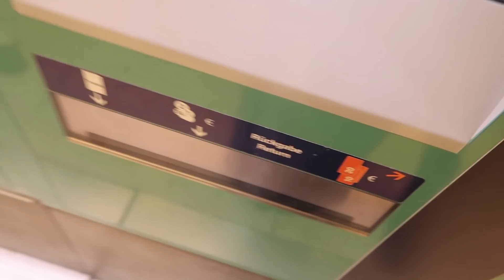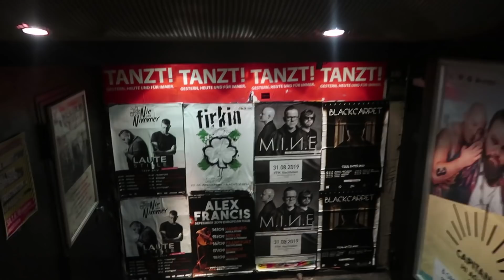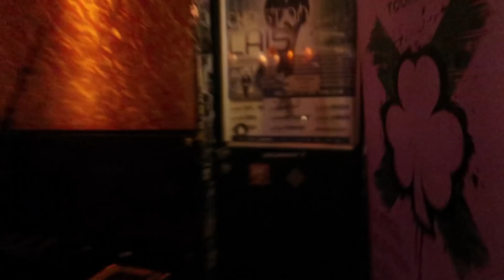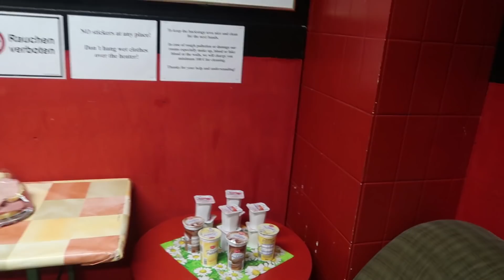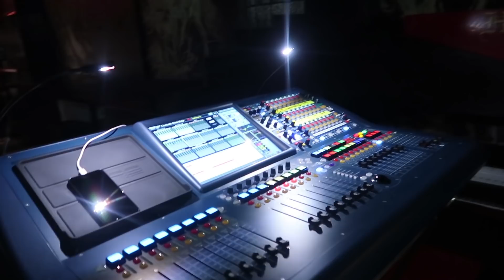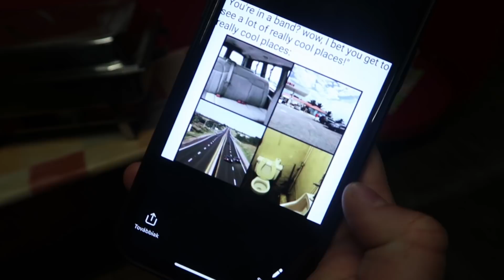Becsatlakoztam egy PUNKZENEKAR külföldi turnéjába | MadeMyMay #8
Hellóka! A MadeMyMay utolsó utazása veszi kezdetét ezzel a videóval, ahol is a Firkin punkzenekar németországi turnéjába csatlakozom be! Yeeeah! Egy bakancslistás álmom válik ezzel valóra, úgyhogy gyere velem az útra. KATT a 'TÖBB'-re és legyél több:

Nézd meg a teljes sorozatot!

2019, AvianaRahl

//  Rólam:

Az online jelenlétemet blogolással kezdtem 2011. szeptemberében és akkor még magam sem tudtam pontosan mit csinálok, mindössze megosztottam a kreatív smink ötleteimet az érdeklődőkkel. Későn, 23 éves koromban kapott el a sminkelési láz, de az olyan erős volt, hogy hatására elvégeztem néhány sminktanfolyamot és szinte faltam a 'tutorial' videókat a témában. Évekig blog formában kommunikáltam, azonban az írások idővel elkoptak, ugyanis felfedeztem egy új felületet, ami teljesen beszippantott és ezzel megváltoztatta az életemet!

2012-ben kezdtem el YouTube videókat készíteni, majd 2014-ben csakhamar rájöttem, hogy ez az én igaz utam, amiben minden erősségem és tehetségem összpontosulni tud. Fiatal felnőtt nők a célcsoportom, elsősorban számukra készítem azokat a tematikus videókat, amely témák engem aktuálisan érdeklenek: sminkek és smink újdonságok, lifestyle vonatkozású videók, csevegős mindennapi témák és utazási vlogok. A csatorna egy nagyon erős mottóval rendelkezik, ami számomra is sorsfordító jelentőségű volt:
Tessék pezsegni!